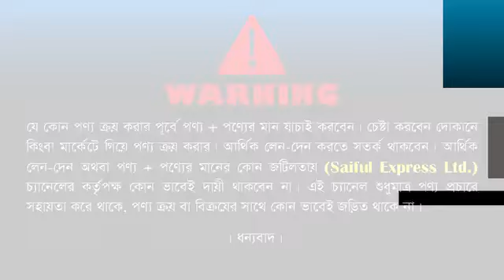কাড়াকাড়ি অফারে ল্যাপটপ কিনুন🔥🔥 Used Laptop Price In Bangladesh 2024 🔥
Address : STC Laptop
সুমন প্লাজা (গ্রাউন্ড ফ্লোর) মিরপুর-১০
(মেট্রো রেলের ২৫১ নং পিলারের পূর্ব পাশে)